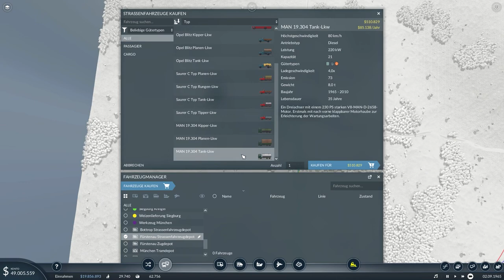Eine neue Straßenbahn für München // #019 // Transport Fever 2